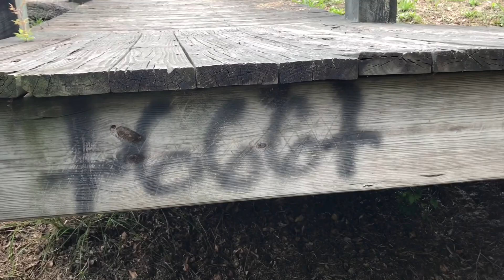Pond hopping on Father’s Day and finding something crazy in the Lumber River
In this video I am going pond Hopping on Father’s Day in memory of my dad.
And end up finding something crazy in the Lumber River